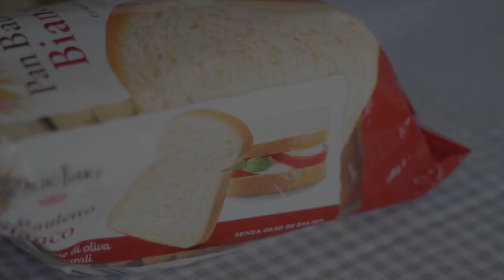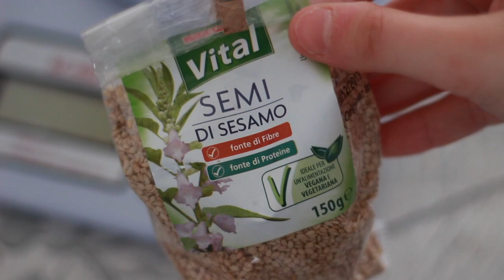COSA MANGIO IN UN GIORNO #32 /What I eat in a day | Le Ricette di Jennifer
Nuovo whatieatinaday se ti sei perso gli altri video clicca qui

Per la ricetta della confettura e del Hummus clicca qui